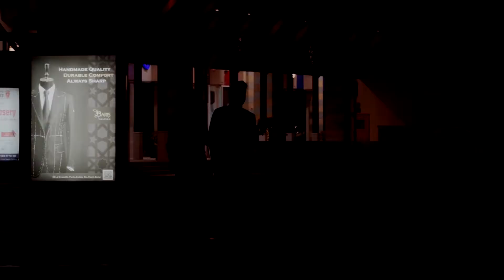Winter Nights in Qatar - Sony 18-105mm f4 G lens + Sony A6300 in low light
It's that cold season again in Qatar but this year was not that cold. You can easily go outdoors and enjoy the weather without worrying so much.

I grabbed my 18-105mm just to shoot some low light scenes. As a go-to lens, I think this will stay most of the time in my camera bag with my A6300.

Sony A6300
Sony 18-105mm f4 G lens
4K @ 25p 100M (Super 35mm) - Downscaled to 1080p
Cine4 picture profile
Winter Cold Night Lut used in Post